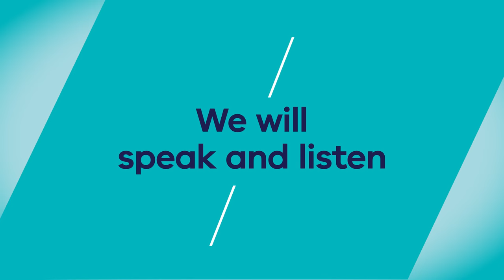DELWP community charter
Our community charter describes what you can expect from the Department of Environment, Land, Water and Planning (DELWP). We recognise that communities are diverse. We will work with you to deliver services that support liveable, inclusive and sustainable communities and thriving natural environments.